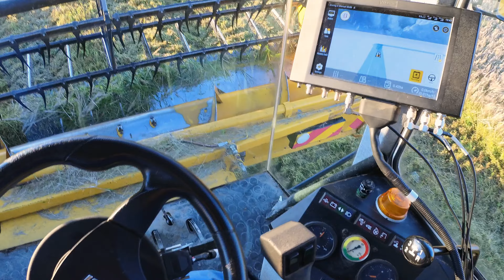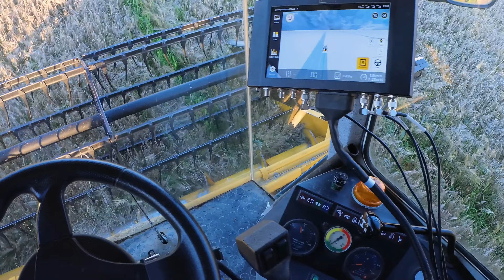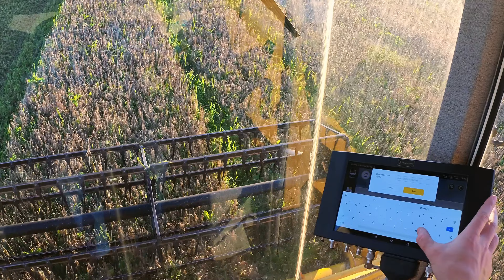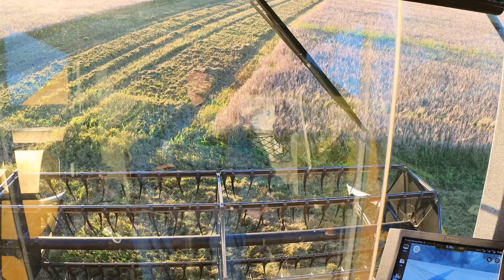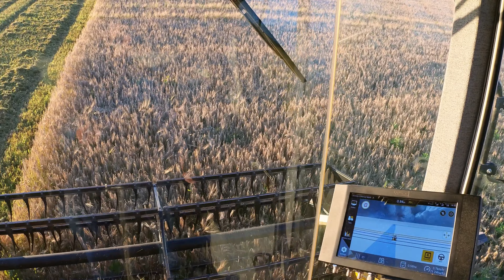2023 Puinnit korkattu - MÄRKÄÄ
Puinnit 2023 saatiin sitten aloitettua viimein 4.9.2023 eikä ollut liian kuivaa...

💌FANIPOSTI OSOITETIEDOT ---
Miika Soini
Poste restante
61550 Orismala

👕FANITUOTTEITA!!! ---
(Paikka hakusessa...)